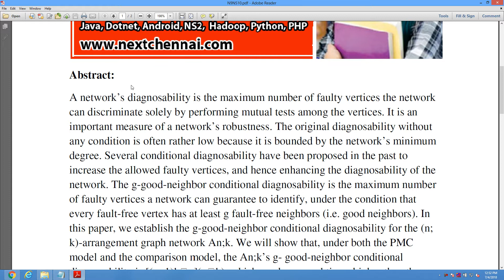The g Good Neighbor Conditional Diagnosability of Arrangement Graphs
* Complete Source Code
 * Complete Documentation
 * Complete Presentation Slides
 * Flow Diagram
 * Database File
 * Screenshots
* Execution Procedure
 * Readme File
* Video Tutorials
* Supporting Softwares

Support Specialization
 * 24/7 Support
 * Ticketing System
 * Voice Conference
 * Video On Demand
 * Remote Connectivity
 * Document Customization